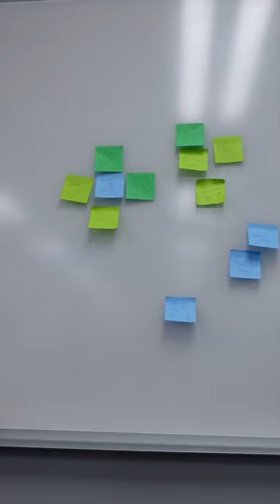CSUDH Day at Dodger Stadium | Student Vlog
Meet Kenneth, a Business Administration major at CSUDH. Follow along as he walks you through a week in his life.

Video Description
This video is part of student vlog series. Kenneth, a Business Administration major and  documents a day in his life as a CSUDH student.